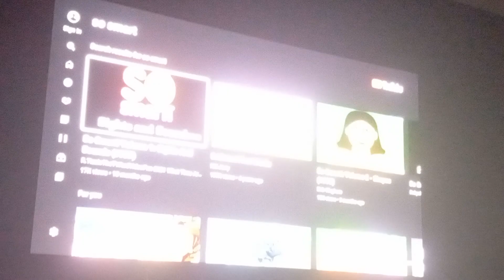January 22, 2022